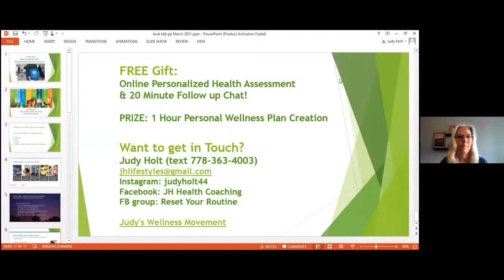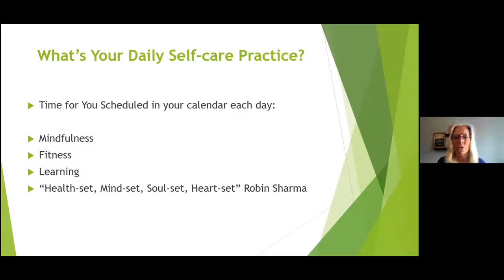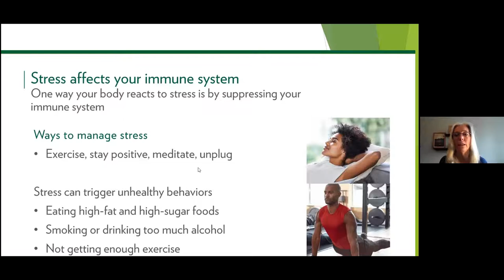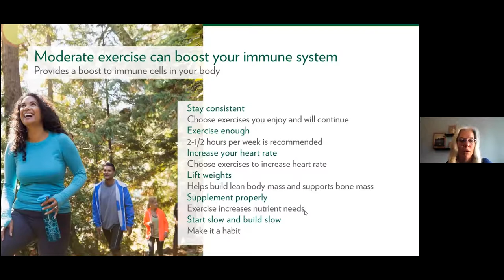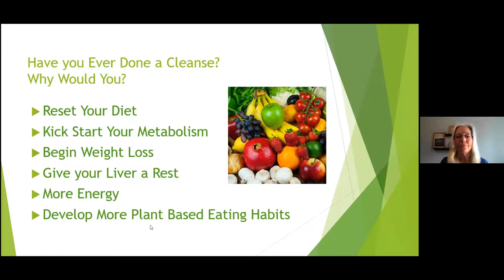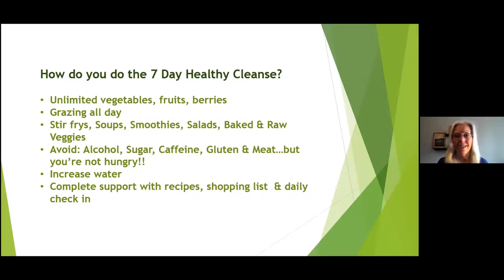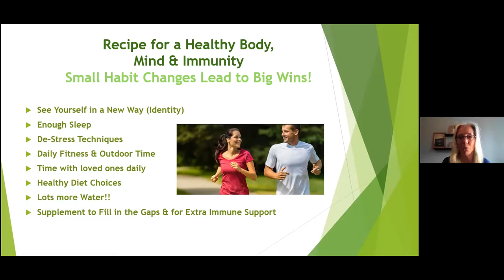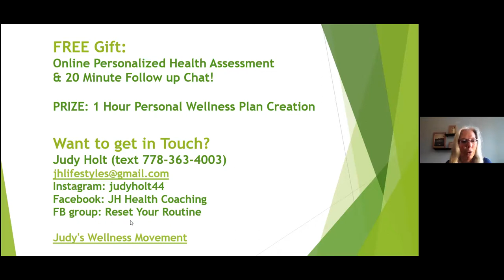"Building & Maintaining health from the Inside Out" Judy Holt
Judy Holt of JH Health Coaching at
A Well-Being EXPERIENCE 2021 - Spring Edition
"Building & Maintaining health from the Inside Out"
Judy is a Certified Holistic Life Coach
With over 25 yrs in the enhancing health industry, she is passionate about educating and making a difference for others with a holistic approach.
She crafts a plan to inspire others to reach well being in all areas with a body, mind and spirit alignment and also incorporates Law of Attraction principles.
A short 2 minute video in the science behind the 30 day wellness plan